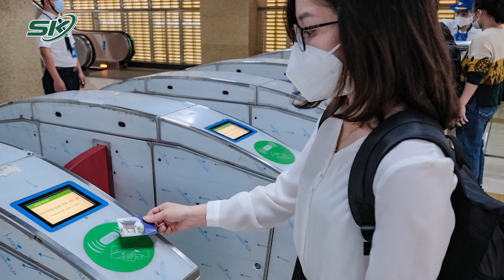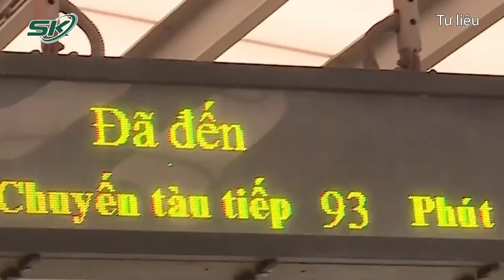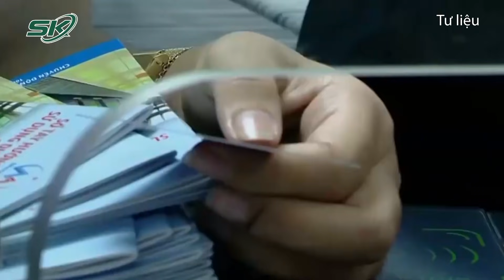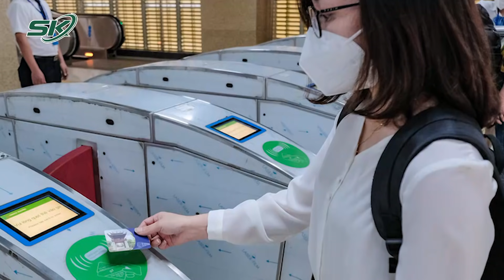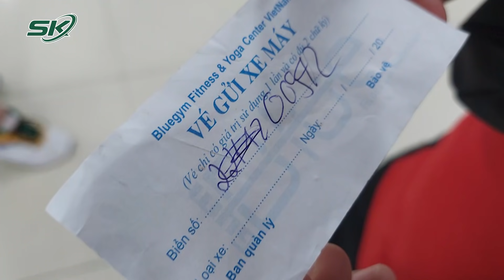Cấp Tốc "Hạ Nhiệt" Biển Người Chen Chúc Đi Tàu Cát Linh - Hà Đông | SKĐS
SKĐS | Sau khi tuyến đường sắt đô thị đầu tiên của Thủ đô: Cát Linh - Hà Đông bắt đầu phục vụ nhu cầu đi lại của người dân, rất đông người đã chen chân để đi tàu.  Trước tình trạng này, lãnh đạo Metro Hà Nội cho biết đã đưa ra 4 giải pháp "nóng". Đến sáng 8/11, tình hình đã bớt "nóng" và hành khách đi tàu thuận lợi.

Mời quý vị và các bạn xem thêm: CỰC NÓNG: Ngày 8/11, Hà Nội Có 106 Ca Mắc Mới, Chùm Bệnh Ninh Hiệp Thêm 21 Ca Cộng Đồng